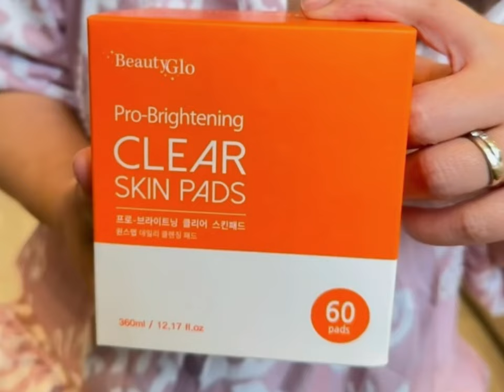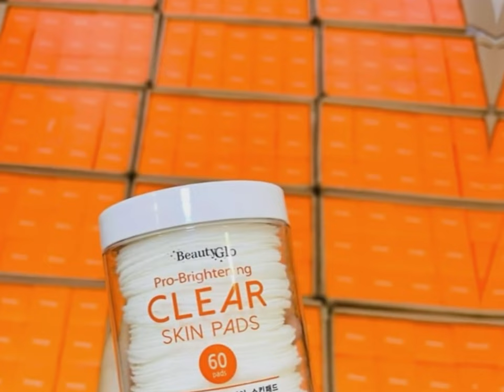រឿង ម៉ាក់ៗៗៗៗ - Comedy Video by Neay Prek នាយព្រែក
សូមអរគុណ